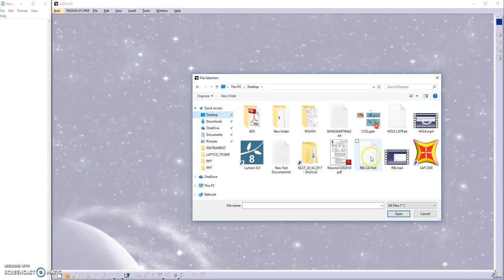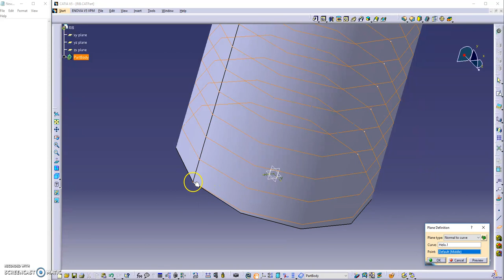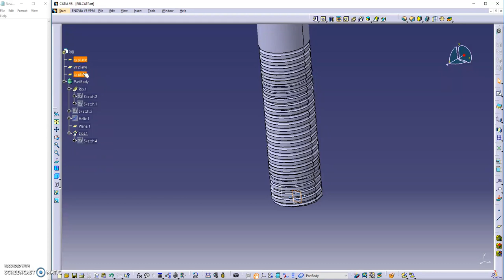CATIA V5 Tutorial-7 SLOT Command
SLOT Command